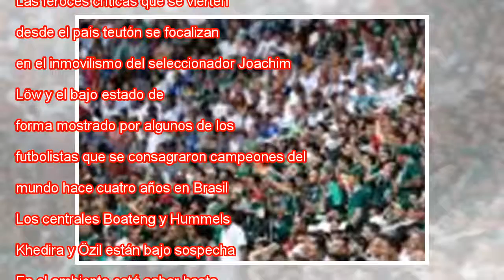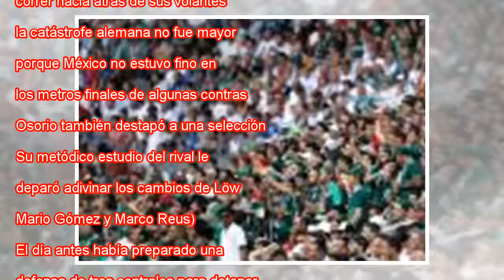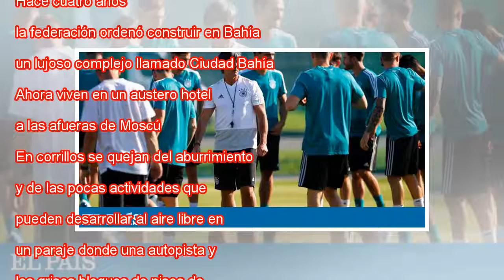Alemania arde en Vatutinki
Löw, rodeado de sus jugadores en la concentración de Alemania a las afueras de Moscú. AXEL SCHMIDT REUTERS Arde Alemania. La inesperada derrota ante México ha desatado una crisis de dimensiones insospechadas en la selección campeona del mundo. Las fe...